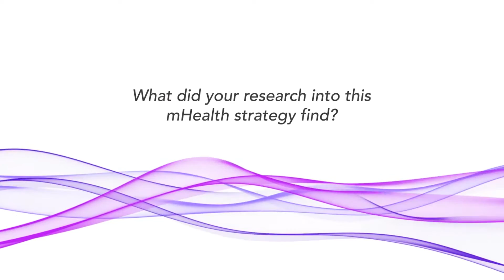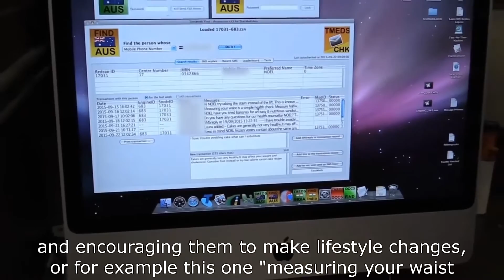Dr Clara Chow of The George Institute discusses the TextMeds mHealth initiative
Dr Clara Chow of The George Institute discusses the TextMeds mHealth initiative and its impact for patients suffering from Cardiovascular disease.